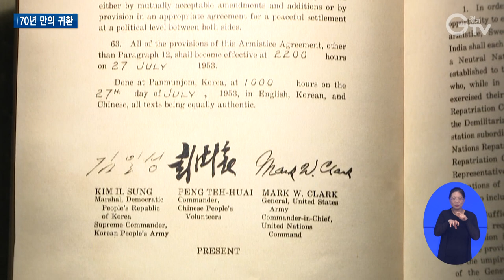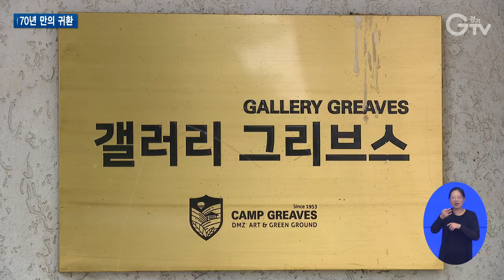70년 만에 경기도 품에 안긴 ‘정전협정서’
[앵커멘트]
올해로 한국전쟁 정전협정을 맺은 지 70년이 되는데요. 그동안 중립국감독위원회에서 소장하고 있던 정전협정서가 경기도 품에 안겼습니다. 자세한 내용 취재했습니다.

[리포트]
중립국감독위원회 스위스대표단은 정전 70주년을 맞아 정전협정서를 경기도에 무상으로 임대했습니다.

경기도가 받은 소장본은 정전협정 직후 중립국감독위원회에서 협정 내용을 파악하기 위해 복사한 문건으로 협정문과 지도로 돼 있습니다.

우리나라는 정전협정에 참가하지 않았기 때문에 정전협정서 원본은 미국과 중국, 북한만 갖고 있습니다.

정전협정서에는 협정 목적과 군사분계선, 비무장지대, 정전과 전쟁포로 조치 등이 담겼습니다.

또 조선인민군과 중국인민지원군, 유엔군 총사령관의 서명이 들어가 있습니다.

[인터뷰] 이보 버제너 / 중립국감독위원회 스위스 대표
“여기에 정전협정서 사본이 전시가 됨으로 인해서 더 많은 사람들이 과거를 기억하고 70년 전을 기억하는 계기가 되었으면 하는 바람입니다.”

“경기도민과 국민들께 공개하게 돼서 대단히 기쁘게 생각을 합니다. 전쟁을 평화로 마무리 짓는 대장정의 앞에서 경기도가 앞장서겠다는 다짐을 다시 한번 해봅니다.”

정전협정서 소장본은 캠프그리브스에 별도로 안치되고, 영인본은 갤러리그리브스에 전시될 예정

전시가 끝나면 민간에 개방돼 파주 임진각 평화 곤돌라를 타고 오면 무료로 볼 수 있습니다.